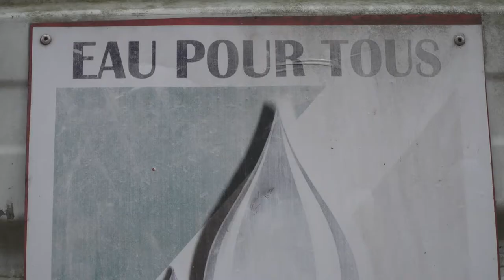INCIVISME DANS NOS VILLAGES ACTUELS